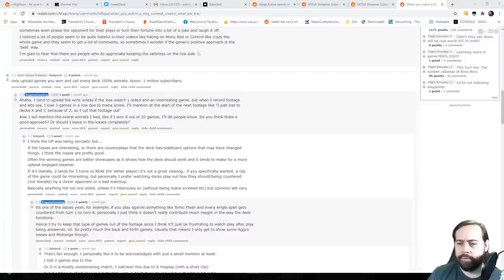Turbo Draft on Magic Arena First Look - The Mana Leek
Let's take a look at a new draft format on Magic Arena this weekend -- Turbo Draft where all your spells cost 5 less to cast. Is it awful? I bet it's awful!

for all your playmat, dice bag, and other accessory needs!  Using this link lets them know I sent you and helps out the channel!